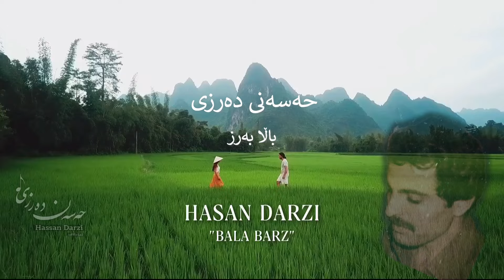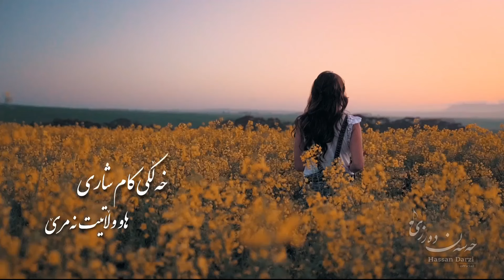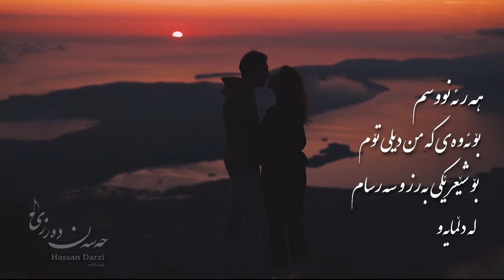BALA BARZ - Hassan Darzi | باڵا بەرز حەسەن دەرزی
BALA BARZ - Hassan Darzi   |
 باڵا بەرز   حەسەن دەرزی
Released: Album 1990
Lyrics:Folk + H. Drazi
Studio 'omer Resûllî